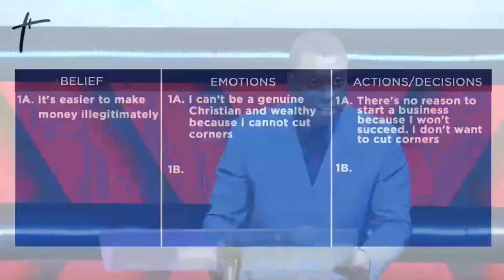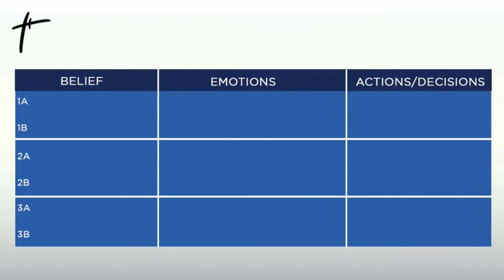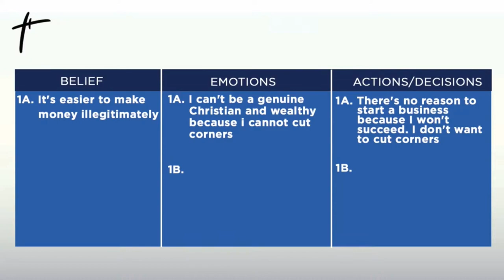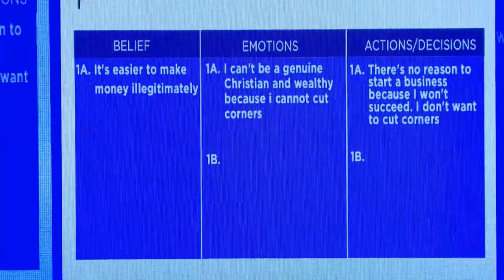Developing An Abundance Mindset || Pst Bolaji Idowu || 9th May 2021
⁃ DSTV 259
 ⁃ GoTV 98
 ⁃ Startimes 198
 ⁃ MyTV 17
 ⁃ FreeTV 744

UK Residents: Harvesters International Community
Business Account No: 57763121
Sort Code : 040372